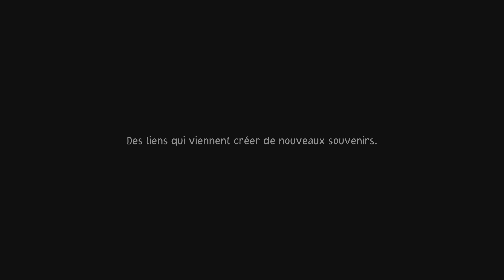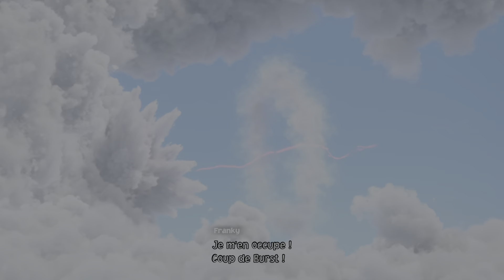ONE PIECE ODYSSEY let's play # 1 : Demoiselle en détresse 🏴‍☠️